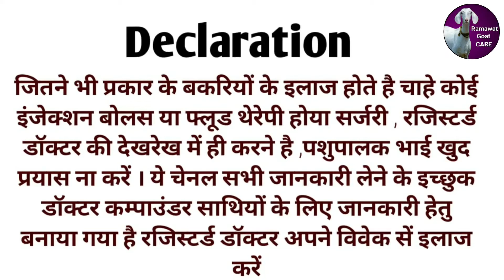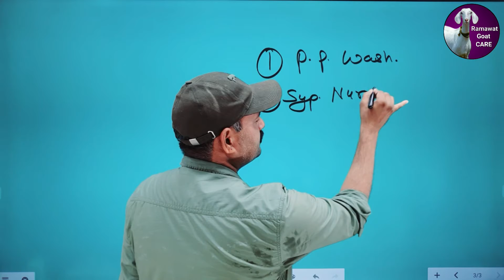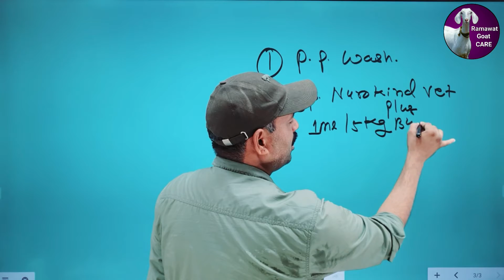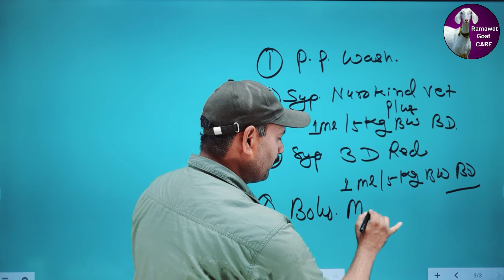बकरी जुबान (Tongue ) बाहर निकाले हुए है खाना नहीं खा रही है तो ये करें उपाय